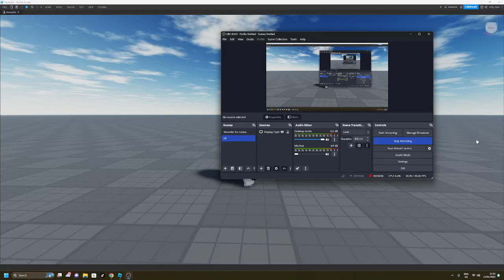Remake animation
this is bad on purpose